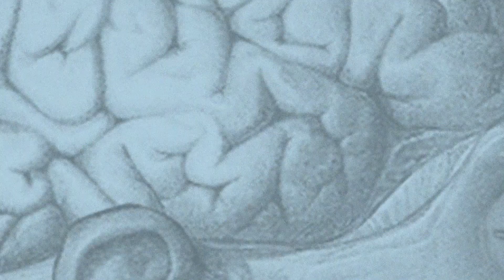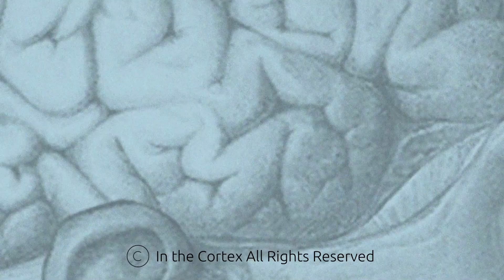Working Ourselves Through Resistance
In today's episode, we walk through our own path getting into brain reorganization and subconscious belief work. We go through our trajectory and identify the different spots where we've experienced resistance (to a new idea, to the brainwork, to certain beliefs). Then we talk about how we worked through them!

It's a different episode from our usual, please let us know if you like it!